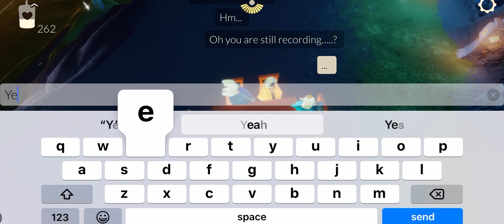Chat with Random Strangers : I am GAZA : COTL